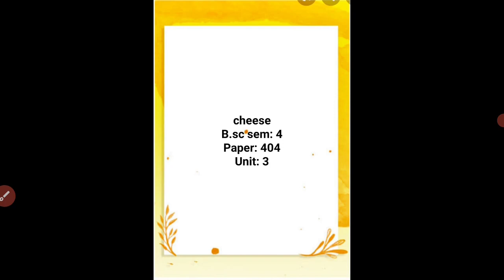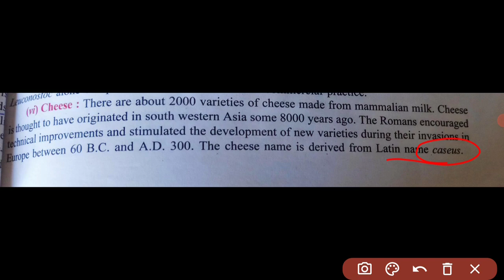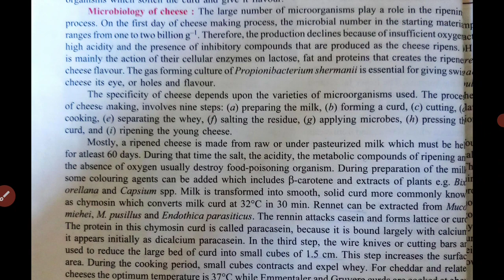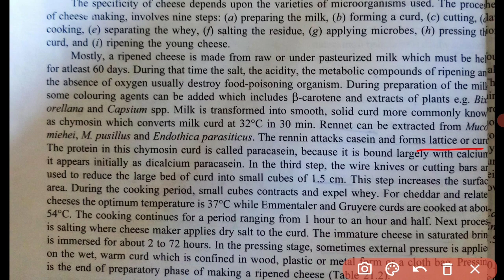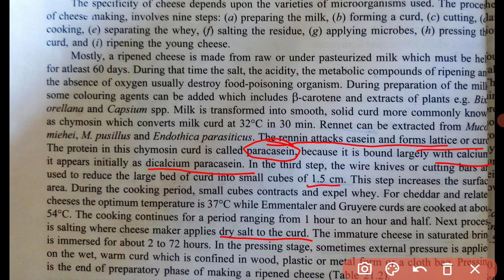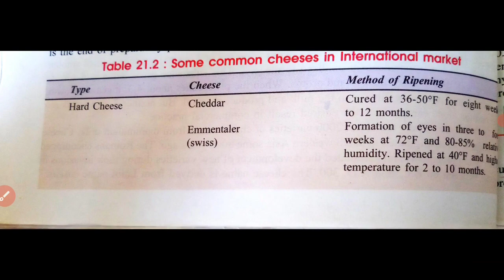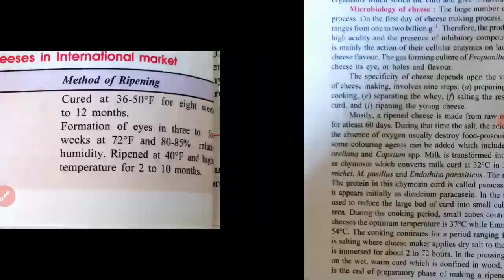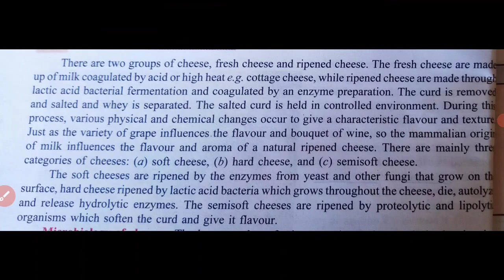Microbiology, B.sc sem: 4 , Paper: 404 , Cheese